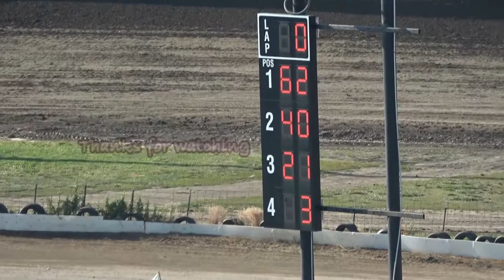07/04/2020 Eagle Raceway SportMod Heat #1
July 4, 2020 Eagle Raceway SportMod Heat #1
Featuring #96, Gary Saathoff